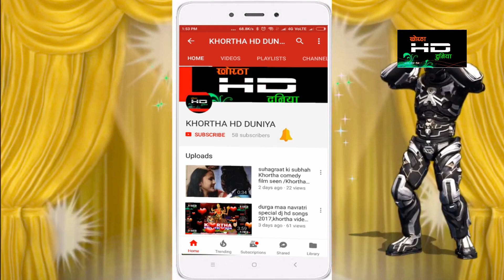Khortha Comedy Old is Gold Dehati Video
new khortha comedy short video खोरठा कॉमेडी वीडियो//khortha comedy

Film Seen Nadan Aur Saitan
Actor Director Story __Sanju baba (Sanjay Singh)

All Copyrights with ABLAZE Creation Dhanbad

Khortha comedy links

thanks for watvching.

Khortha Video Song#

Khortha comedy #

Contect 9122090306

popular khortha comedy videos below

new holi khortha comedy video

Nagpuri Comedy Dialouge Jharkhand
- Ghar ke Halat | Nagpuri Comedy
Video Album: JHAGRAHIN JANI

Kajal Raghwani yRfz TMAI - faT
e-Muqaddar- Bhojpuri Hit Song
2018 New

aGori dhire dhireodani tan se
gireNew khortha WhatsApp status
videos

2018 Popular Kavad Bhojpuri Song
Il rt at atu gdem || Palani Thope
Thop Chuata|| Sonu Marshal

Shadi jaymala video nagpuri

Dhun premek hawa Official Trailer
Vikram Thakur - Chandni &Sanju
Babal Khortha Movie

Jharkhand no 1 khortha comedy Film
Nadan Aur Saitan

NAGPURIecOMEDY VIDEOS
STATUS(FUNNYSTATUS)!!
DESI CHHORA VLOGS!!

T T ? Jab ladka
garmi me girta hai... Santosh video

Manoj Rao

Sarwar Alam COMEDY 13 NAGPURI.

3gp

Madlipz khortha comedy

madlipz videos khortha comedy |
madlipz videos madlipz video in
hindi 2020

puribhojpurimix|

jharkhandi video
khortha comedy
jharkhandi
kukur comedy
jajbati

FRRESt ET HT1- 1||New Khortha
Comedy I|Jharkhandi comedy||By
JLKM

Daru Piyawa Pujari Comedy,
Music,khortha film, New Comedy,
movie

video song 2020 A gorki pahli
milnwa me,

HD New 2014 Nagpuri Comedy Dailog
Dailog 5| Majbul Khan

khortha status video#comedy

HD 2014 New Nagpuri Khortha Dailog
II Dailog 2 | Majbul Khan, Sangita
Kumari

Khortha Jharkhand Comedy Album
Ae Sadhu Part-2 By Promod Sharma

JATLA MATLA Khortha Comedy
Geet From Daru Piyave Pujari By
Kishor,Sanjit Nilkhanth,Sunita

HD New 2014 Adhunik Nagpuri

Comedy Video || Dialog 3 || Majbool
Khan

Bihar Comedy(Best Comedy)FR T

lotan Neta Comedy video (2021)
Jakir Nirmohi|New Funny Video

Guru Ji Parnam

HD New 2014 Nagpuri Comedy
Dallog || Dailog 1 | Majbul Khan

Comedy Video || Dialog 4 || Majbool
Khan

Jajbati kukur || new khortha comedy
I jharkhandi comedy || Khortha hd
duniya

Daru comedy

Dailog || Dailog 2|| Majbul Khan

Janiman Ke Ladai | Nagpuri Comedy

Ae Sadhu Part-3 By Promod Sharma